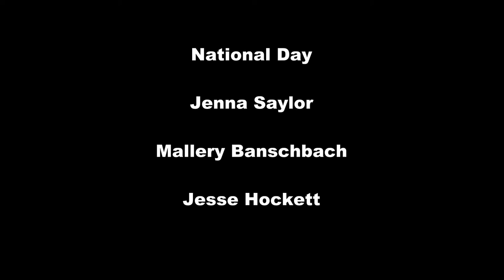December 4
We're here with our December 4 Shiner News Broadcast.